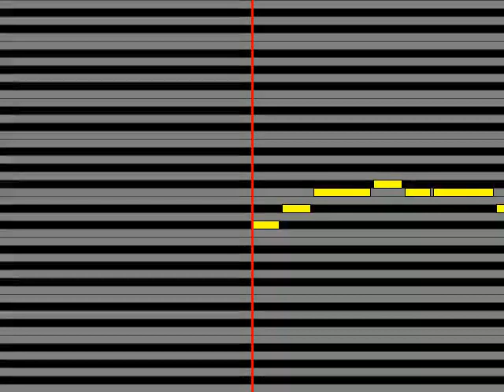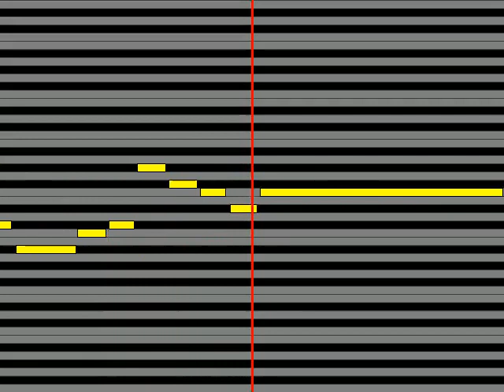【ガイドメロディ】 香坂みゆき 愛よおやすみ